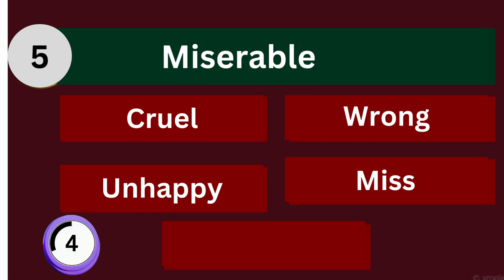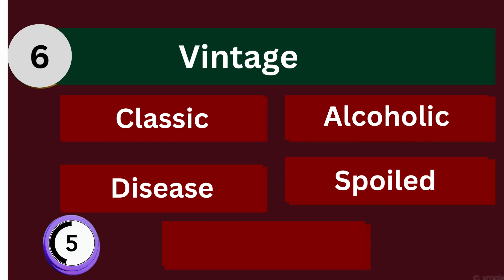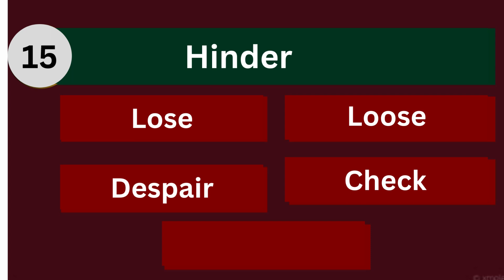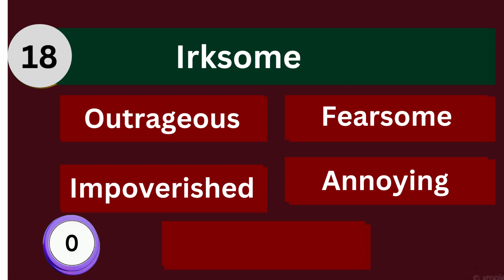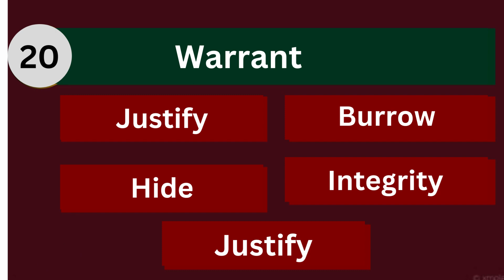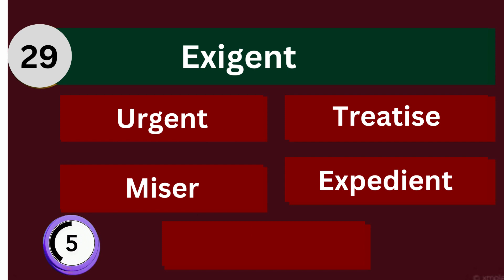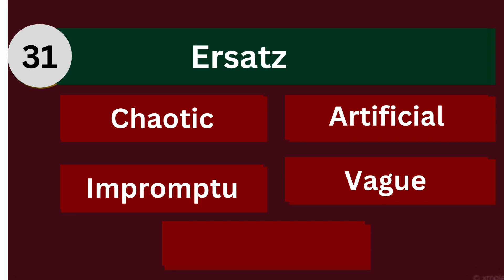35 Quiz🤔 Synonyms Sleuth: Detective of Words💓 QUIZ No. 16